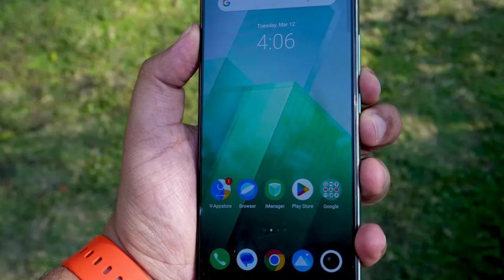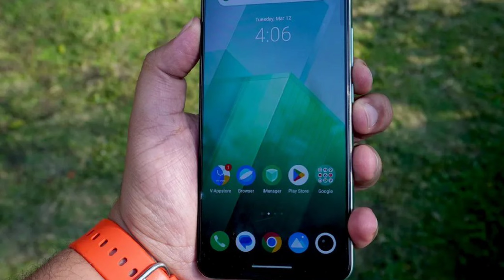✅iQoo Z9 5G Vs Lava Blaze Curve 5G 👍 Specifications Analysis Price 🔥 सबकुछ जानिए खरीदने से पहले